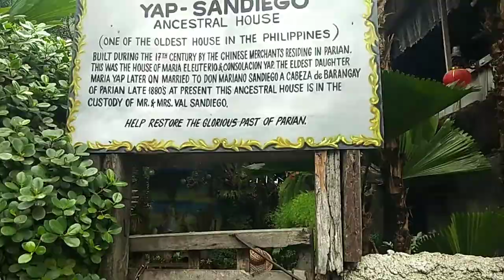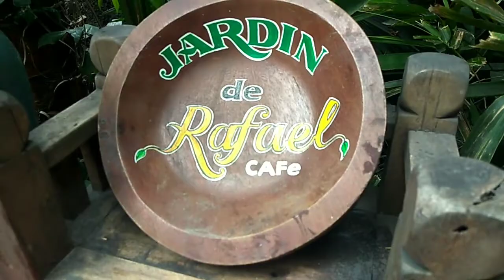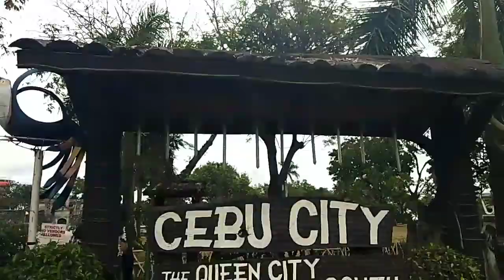RPH VLOG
strolling colon street, the oldest street not just in cebu but in the country and visiting its near heritage places. starting VISION THEATER which was not shown in the vid because we were afraid of snatchers around hahah but it is located beside mcdo colon, the pink old gothic building. Next is the COLON OBELISK located on the northern part of colon street near parian then we went straight ahead to the oldest and the most preserved house in cebu and the 3rd oldest house in the country which is the YAP-SANDIEGO ANCESTRAL HOUSE, for an entrance of 50php you will enjoy and appreciate more this family's ancestral house. Fourth, we went to METROPOLITAN CATHEDRAL which is one of the oldest church in cebu and in the philippines but we werent able to go inside it so we just made a quick walk then went to CRUZ DE MAGALLANES or the MAGELLAN'S CROSS to PLAZA INDEPENDECIA and lastly is the FUERZA DE SAN pedro or FORT SAN pedro whic the oldest, smallest and most preserved spanish fort in the country.

i hope this would help you as your guide in discovering cebu's rich history. enjoy!